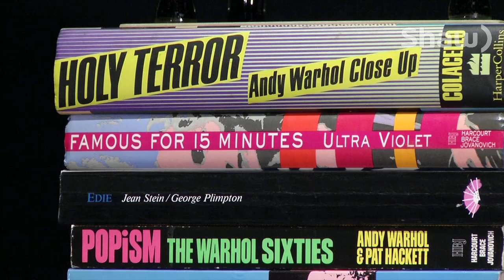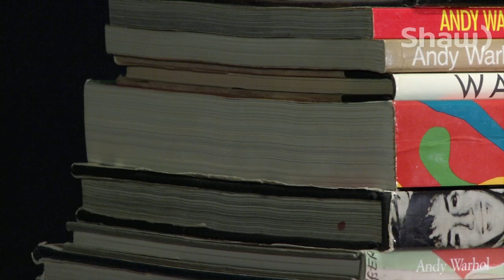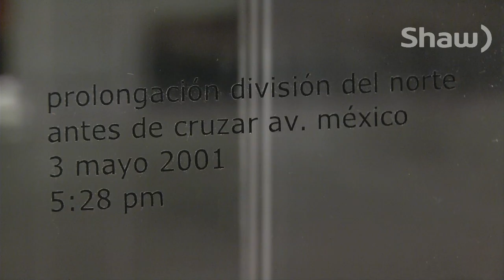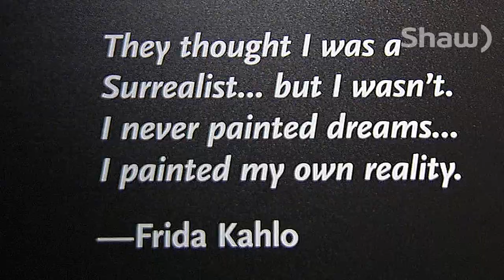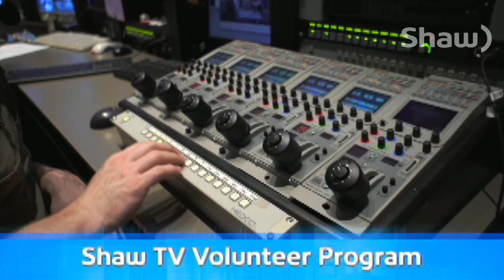go! Sea to Sky - Mar. 10, 2014 - Full Episode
Join us for this full episode of go! Sea to Sky as we explore 'Kids Art Camp' at Millennium Place, we'll splash around with The Whistler Adaptive Sports Program, then we'll enjoy a sweet treat that's guilt free.